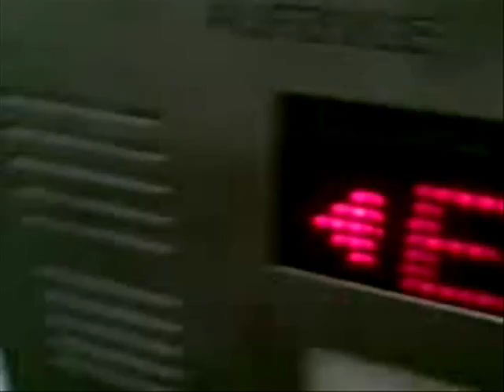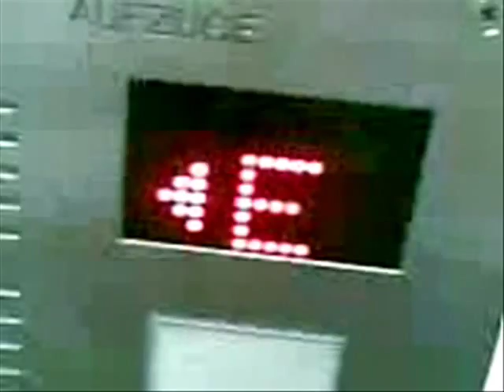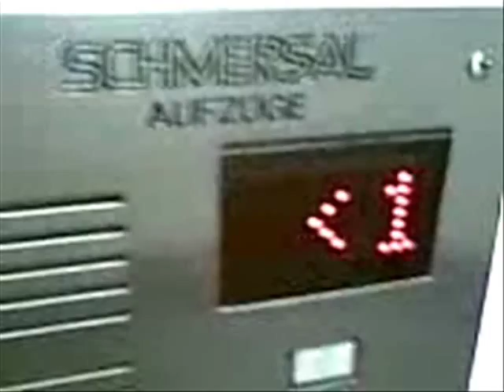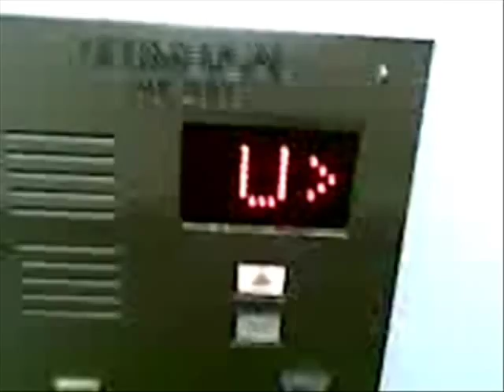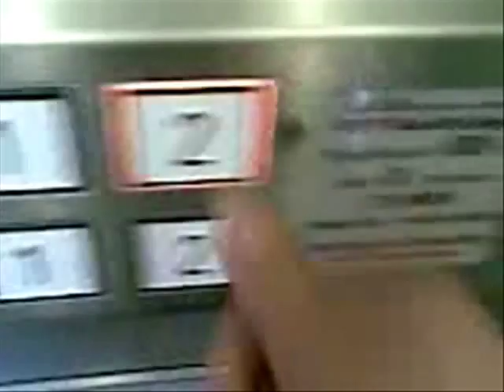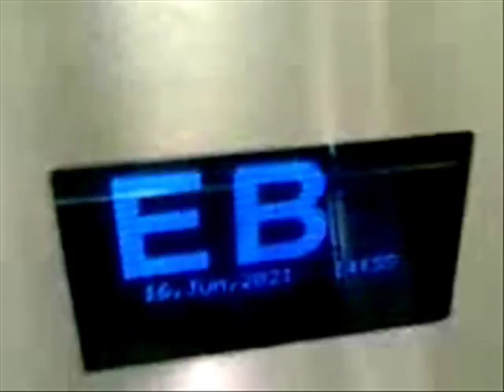Low quality Uplifting Tour at Gesamtschule Bonn-Beuel, Germany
Note: This video has been made using a camera of a mobile. So the quality isn't the best. As soon as a better camera becomes available, I'll do a retake.
This school building has got three elevators. It is very uncommon for schools in Germany to have such a high amount of elevators in it. All the elevators are designed for disabled passengers and have got handrails and the buttons and keyswitch outside are in a good to reach from a wheelchair.
To call any of these elevators you have to use a key!
Two elevators have been built the same time when the school building was built. And the third elevator has been added later.

A 1979's original hydraulic Schmersal elevator:
Another 1979's original hydraulic Schmersal elevator:
New 2003's Röbling&Seiffert traction elevator:

Diese Schule hat insgesamt drei Aufzüge. Das ist eine ungewöhnlich hohe Anzahl für Aufzüge an einer Schule. Alle Anlagen wurden für die Nutzung durch Schwerbehinderte und Rollstuhlfahrer konzipiert. Sie sind groß genug und die Knöpfe und der Schlüsselschalter außen sind gut erreichbar. Alle drei Aufzüge sind Durchlader. Die Aufzüge werden bevorzugt durch schwerbehinderte Schüler und vereinzelt auch durch Lehrer genutzt.
Um einen Aufzug zu rufen, braucht man einen passenden Schlüssel.
Zwei Aufzüge wurden beim Bau der Schule von 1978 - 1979 mitgebaut, der dritte folgte 2003.

Schmersal-Aufzug mit Hydraulikantrieb, Baujahr 1979:
Anderer Schmersal-Aufzug mit Hydraulik, auch von 1979:
Neurer Röbling&Seiffert Seilaufzug, Baujahr 2003: